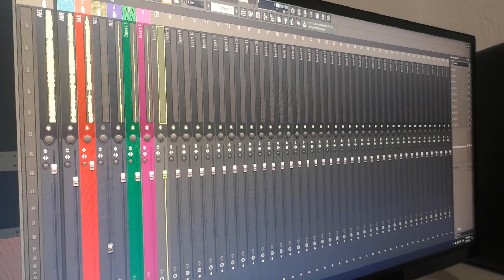Stefan Premium - Sax Instrumental Cool Bossa - 2020 - Premium Band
Produkcija : Stefan Jovanovic - Studio Premium

Premium Band Leskovac

Rezervisite svoj datum na vreme !

Feel the power of music !